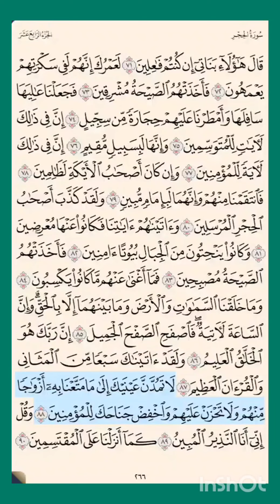سورة_الحجر ص ٢٦٦